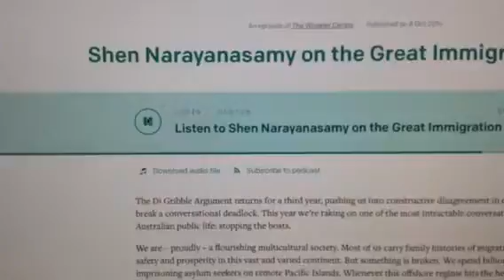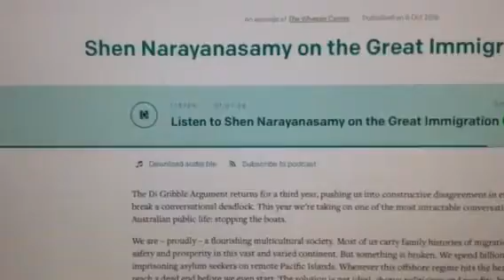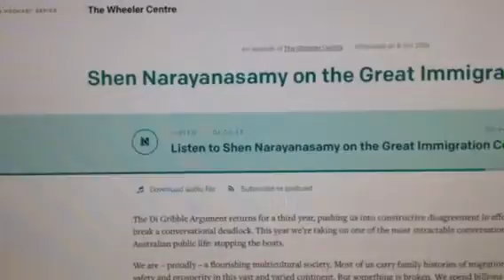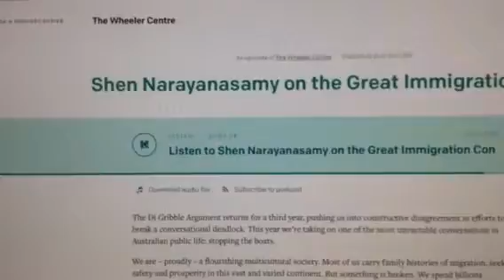Asylum seekers at the Wheeler Centre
The Wheeler Centre is a delight of Melbourne because you get to see interesting people, talking about interesting topics, generally free of charge. And you usually get a chance to ask a question, too. Most of the events are later posted in video form - this one is currently only via audio.

Credit - Wheeler Centre